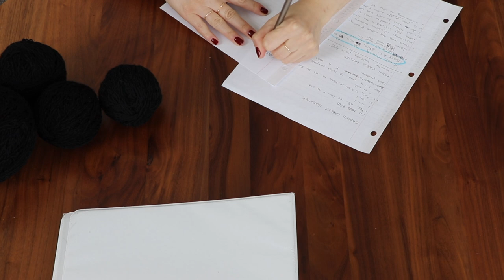KNIT TIME LAPSE ⎮ Part 2 (Only BG Music) Reverse Engineering A Sweater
In this knit time lapse, I unravelled everything and reknit a cabled sweater again. I made some changes to try to achieve my goals. Watch this video while you knit, or if you just want to relax!

MUSIC (listed in sequence)
1. Serge Pavkin Music - Field Grass

2. - Kanisan ft. Dario Lessing x Claudia Lessing - watercrystals

3. EVENING NIGHTS by Mehul ShaRma

MATERIALS
Patons sock yarn in black
Loops & Threads 4.5mm circular needles (larger needles to cast on)
Markers, scissors, measuring tape